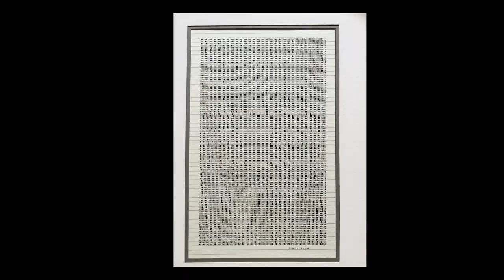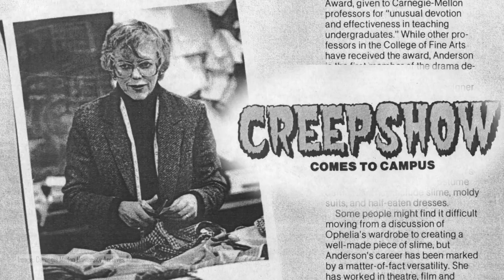Introduction to the CMU Oral History Program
The Carnegie Mellon University Oral History Program records the real-life memories and perspectives of those who experienced the history of CMU. These interviews do not just inform listeners of the events’ histories—they tell the story of how the events were experienced. We preserve the interviews in the University Archives for current and future generations. We share these histories through podcasts, live events, and educational and public programming.

As one of the few Oral History Programs in western Pennsylvania, we support Carnegie Mellon and our broader community by providing oral history services and consulting. Our work is made possible through support from our generous donors and community.